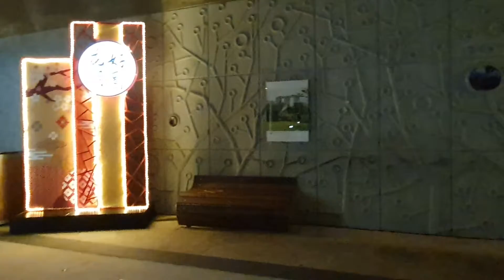ROYAL FAMILY’S WALK (皇室出巡)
Location: Supertree Grove

The Royal Family’s Walk was first displayed at the Seoul Lantern Festival 2019. Made of Hanji, a Korean traditional paper formed using the bark of the mulberry tree, it shows the royal procession of the king and queen in the early Joseon Dynasty, which is a common affair in the royal palace.

Happening in the same period as Mid-Autumn Festival is Chuseok, also known as Korean Thanksgiving Day, which is one of the biggest and most important holidays in Korea.